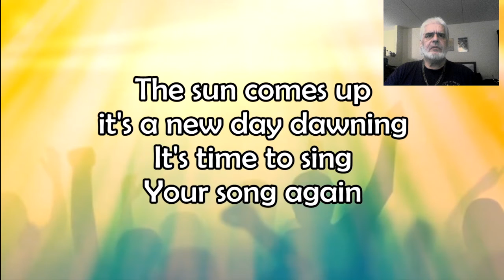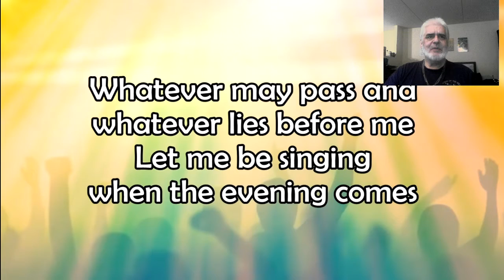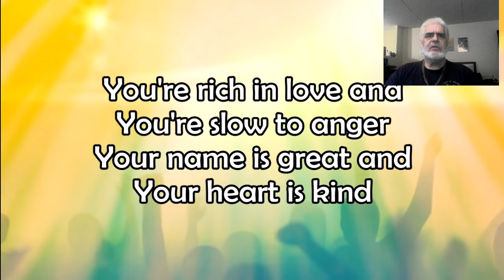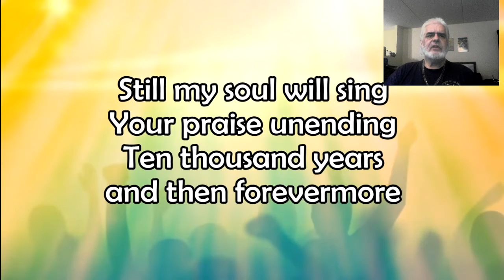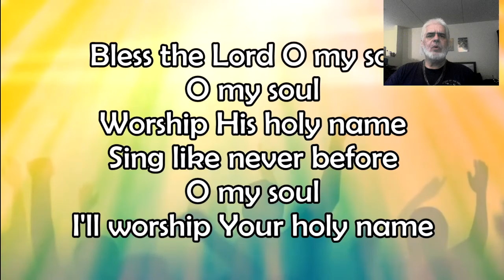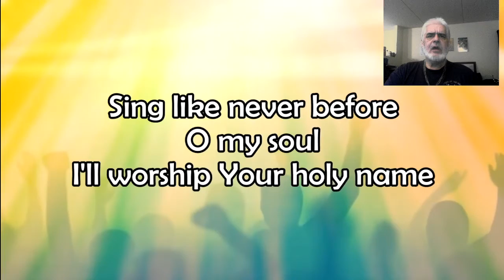Worship Your Holy Name - with Doug Cottrell